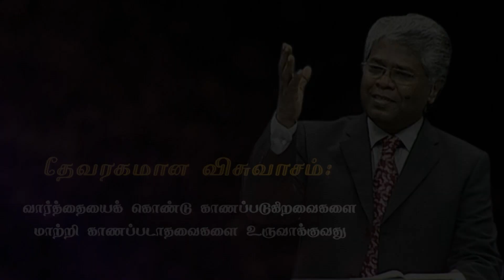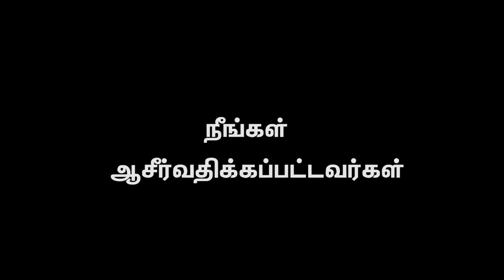AFT Church | Nambikkai TV - 10 DEC 21 (Tamil) | Sam P. Chelladurai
Series: தேவரகமான விசுவாசம்
Title: "வார்த்தையைக் கொண்டு காணப்படுகிறவைகளை மாற்றி காணப்படாதவைகளை உருவாக்குவது"
Date: 10 December 2021
Speaker Name: Sam P. Chelladurai
Language: Tamil